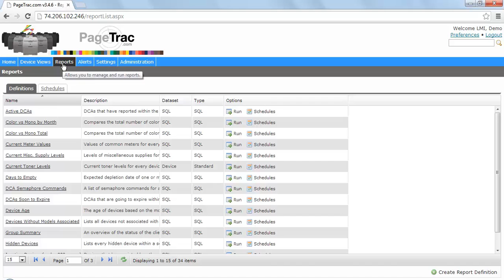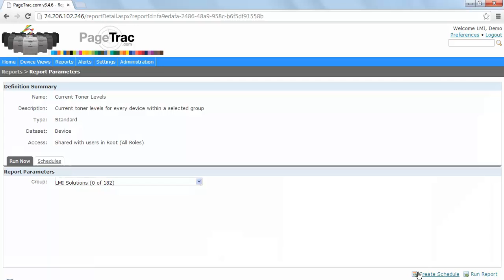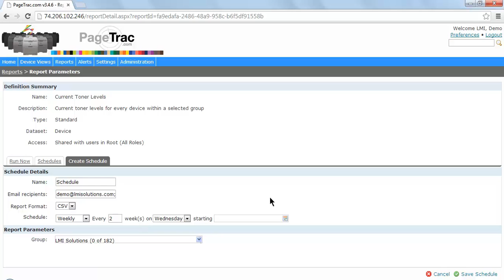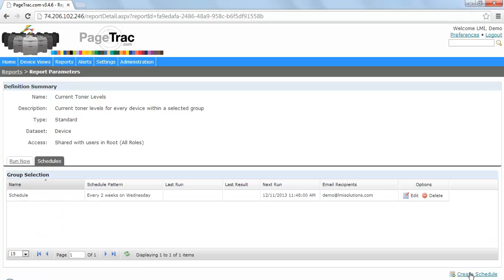Impact Reports (Part 3) | Impact Training Videos | LMI TCO Training Video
You will see the new reporting capabilities and features in the new PageTrac version 3.

LMI is a manufacturer and distributor of premium quality aftermarket toner cartridges to over 700 Office Equipment Dealers, IT VARs, and Office Supply Retailers throughout North America. LMI Solutions is headquartered in Phoenix Arizona with state of the art distribution centers across the United States and Canada.

LMI Solutions carries premium replacement toner cartridges for most major OEM brands on the market.

Along with their premium toner cartridges, LMI supports its Copier Dealer, IT VAR and OEM Distributor channel partners with a full suite of print management software, consulting and sales and marketing tools to support their Managed Print Services programs.

See why LMI has earned a reputation for top quality aftermarket toner products (monochrome & color) that meet or exceed OEM specifications with one of the industries best satisfaction guarantees.